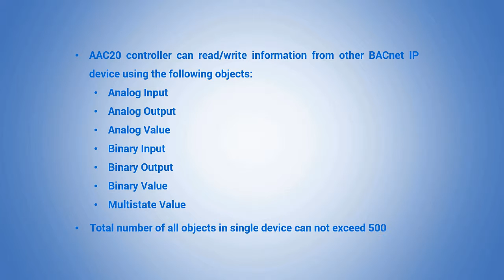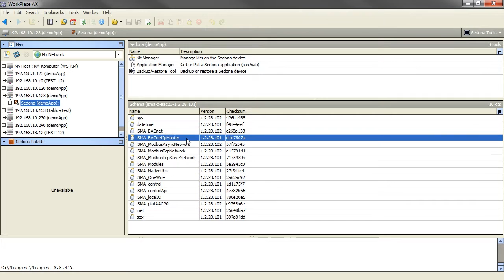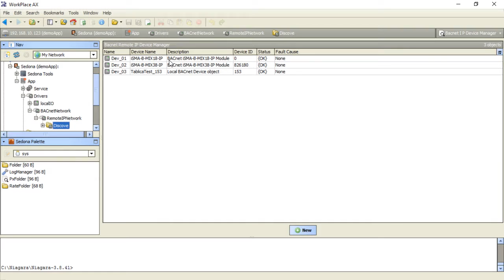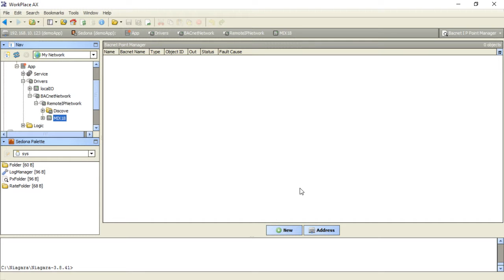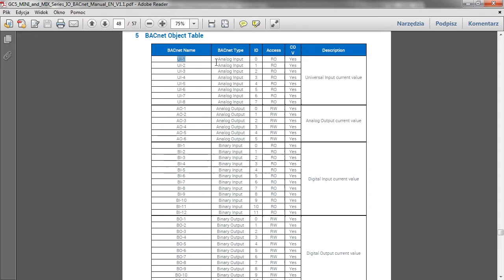AAC20 BACnet IP Master